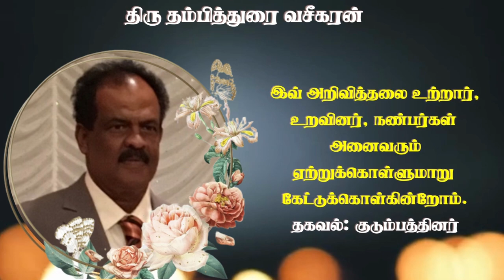Mr Thambithurai Vaseegaran | RIP | Alaveddy | Norway | Marana arivithal | Death announcement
யாழ். அளவெட்டியைப் பிறப்பிடமாகவும், நோர்வே Oslo வை வசிப்பிடமாகவும் கொண்ட தம்பித்துரை வசீகரன் அவர்கள் 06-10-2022 வியாழக்கிழமை அன்று நோர்வே Oslo இல் காலமானார்.அன்னார், யாழ்.

தகவல்: குடும்பத்தினர்

தொடர்புகளுக்கு

நன்றி.